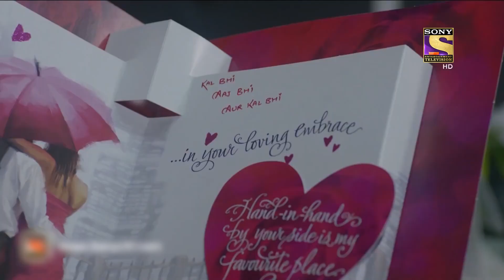आख़िर क्या होगा Ananya का जवाब? | Reporters | रिपोर्टर्ज़ | ख़बर आप तक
About Reporters :
Reporters is a story in a newsroom backdrop journalists Ananya Kashyap (Kritika Kamra) and Kabir Sharma ( Rajeev Khandelwal). Ananya is a junior reporter in KKN, the news channel she works for run by Malvika (Megha Chatterjee); the daughter of KL Prasad, the owner of KKN, and his friend & partner Khalid (Bikramjeet Kanwarpal). Kabir after working for Delhi Kranti Newspaper joins KKN as the Editor-in-Chief. Kabir's special news bulletins at 9 pm bring the show to number one in the ratings. Ananya also putting up her share in KKN's success due to her bright thinking and potential to be a good journalist. Eventually, they fall in love. However, when people plot to separate them, they have to overcome obstacles to stay together.